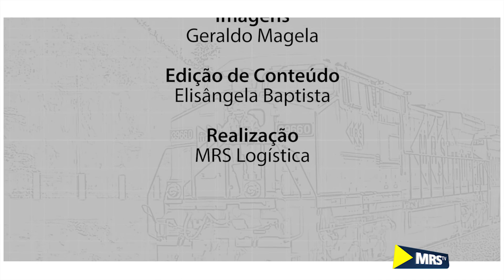Sempre Alerta! Ação de segurança provoca reação imediata em equipes operacionais da MRS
O vídeo destaca o comportamento dos colaboradores em uma ação de alerta de segurança que dura alguns minutos nas unidades operacionais da empresa. O cuidado mútuo foi comprovado, na prática, entre os colaboradores e a cultura de segurança segue, cada vez, mais forte na MRS.